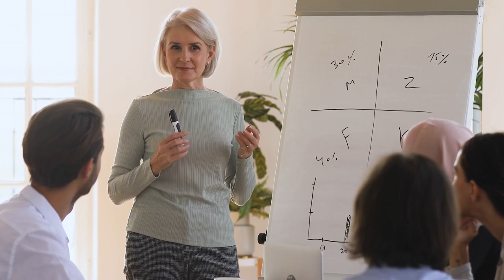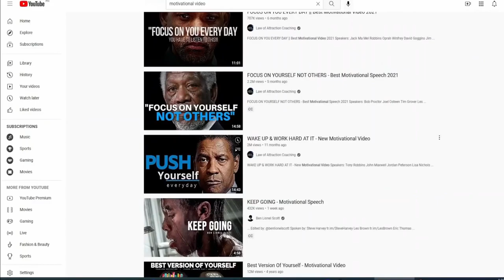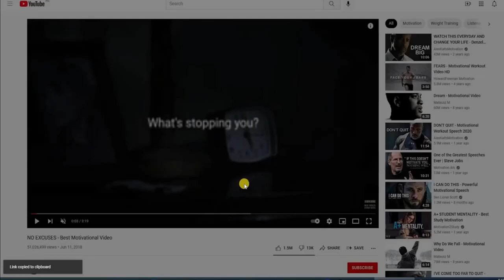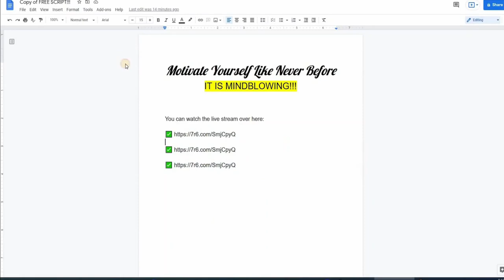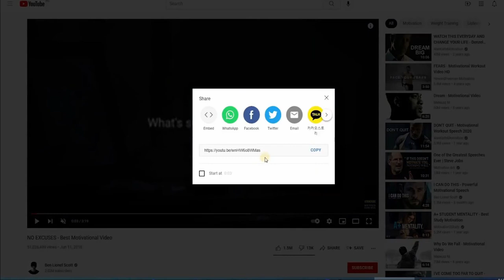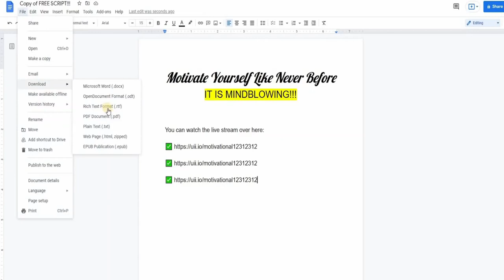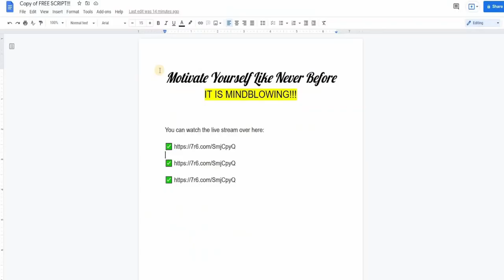“ MAKE MNEY ONLINE 2022 - How I Make $3,620 Watching Youtube Videos From Home?”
In this video, I will show you how to make money online watching youtube videos. This is a tutorial on how to make money online. This is perfect for beginners. This is worldwide available.

What we will be doing in this channel is showing you ways to make money online and how to make passive income with in depth strategies and methods. we will be answering your questions about work from home and provide help and advice when needed and also provide the latest work at home jobs from legitimate work from home opportunities.

With DAILY INCOME, you can finally learn how to make money online quickly and easily. There is a lot of information out there on making money online, but it's not always easy to find or follow. This is where we come in. We will give you the tips and tricks that will allow you to make money from home or wherever you may be.